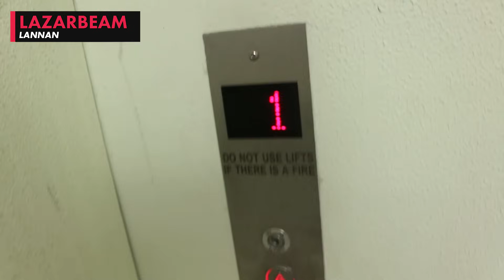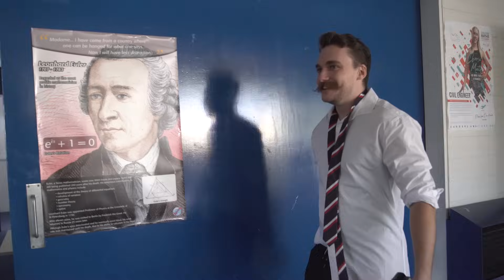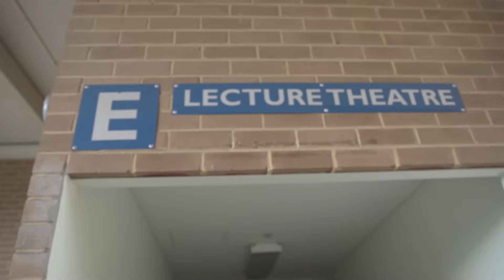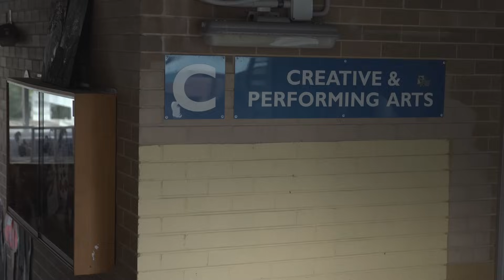CLICK PLAYS HIDE AND SEEK IN A SCHOOL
Join Click as we play hide and seek in a school!

Production Team:
Producer | Grace Watkins
Producer | Nicole Constantine
Video Editor | Bryce Holloway

You can send your letters or packages to all of us here at Click for a chance to be featured in a future video:
Pyrmont 2009
Australia